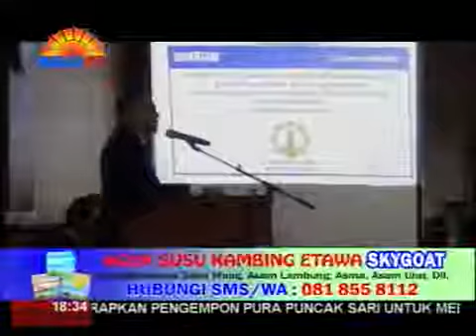UJIAN TERBUKA PROMOSI DOKTOR I NYOMAN SUBAMIA DI IHDN DENPASAR